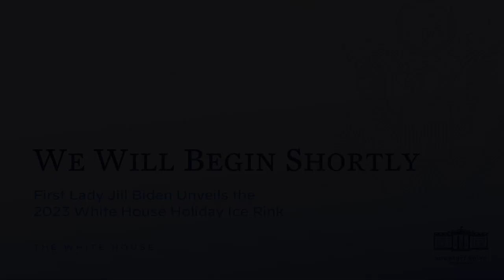First Lady Jill Biden Unveils the 2023 White House Holiday Ice Rink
Originally Recorded